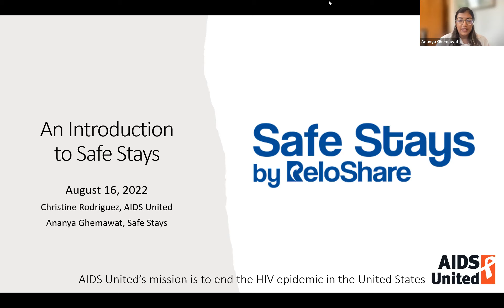An Introduction to Safe Stays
Please join AIDS United as we learn more about Safe Stays by ReloShare! Safe Stays is a new, free-to-use hotel booking website designed to make it faster and easier to book hotel rooms for crime survivors. Now, Safe Stays users can search for and book rooms at hotels under an alias and with no credit card or ID requirement at check-in. There is no annual membership fee or minimum booking requirements associated with using Safe Stays.